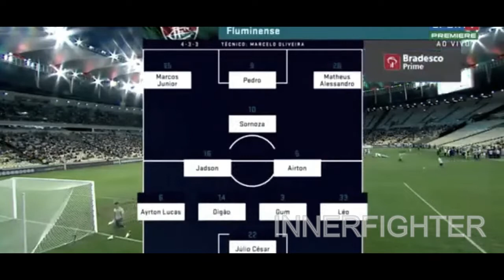Fluminense Vs Bahia Serie A 2018 [FULL HIGHLIGHTS]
Fluminense Vs Bahia 0-0 Serie A 2018 [FULL HIGHLIGHTS]